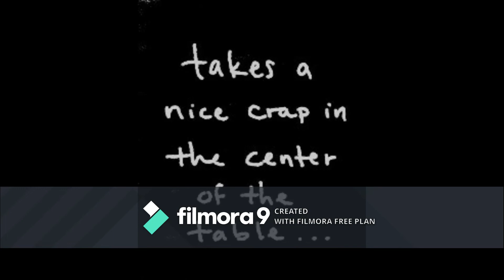Curse of Strahd: A Messy Prayer - Comic Dub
I feel as though a DM would do this just to mess with players and see their reactions.